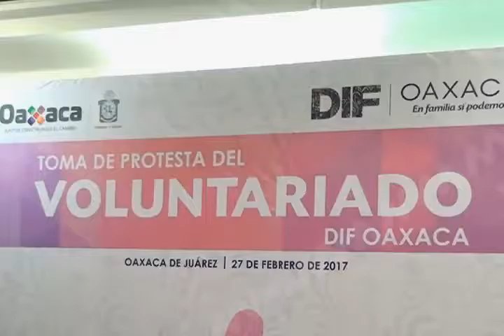Realiza Ivette Moran de Murat toma de protesta a voluntarias del DIF